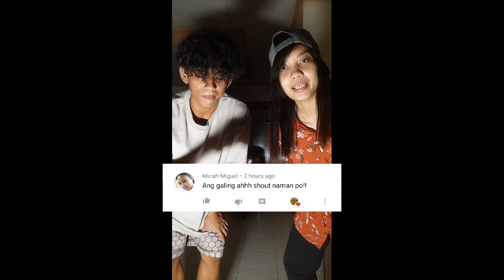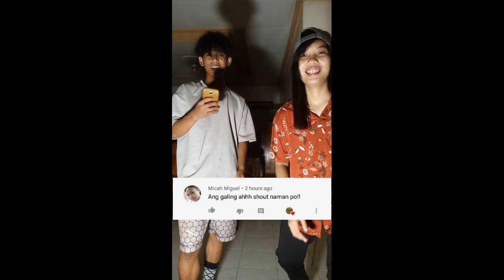Wala ng Ikaw Challenge(TUTORIAL|MIRRORED) | DJ LOONYO CHOREOGRAPHY